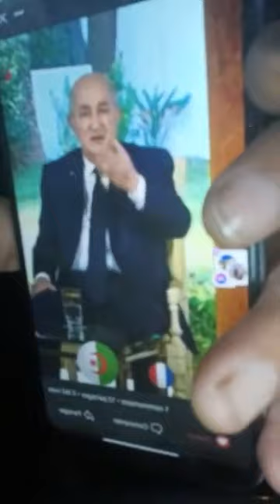Amirouche Chanteur Kabyle live du 20 octobre 2022 contre le MAK et Rachad